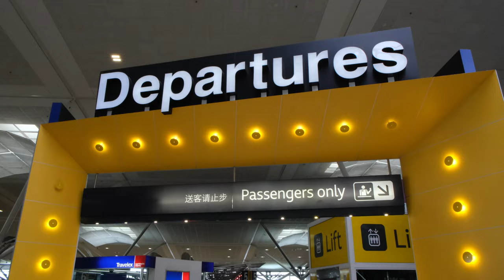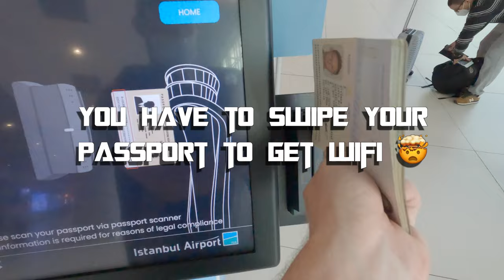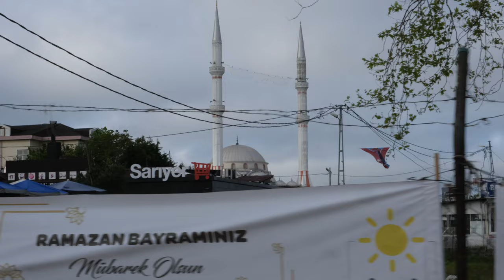EUROPEAN LEAGUE of FOOTBALL | Arriving in Turkey | Playing for Kebabs s1e1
So, late last year I signed a contract to play for the Istanbul Rams as part of the European League of Football. It was a long wait with a couple of delayed flights, but I finally "touched down" in Istanbul, Turkey! This video will show you what travelling from Australia to Europe and getting 2 hours of sleep looks like.